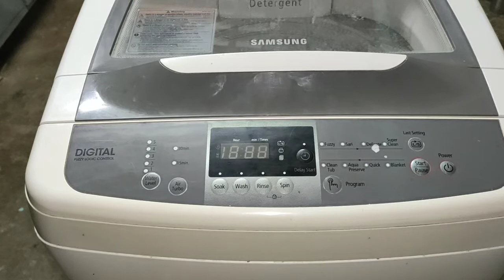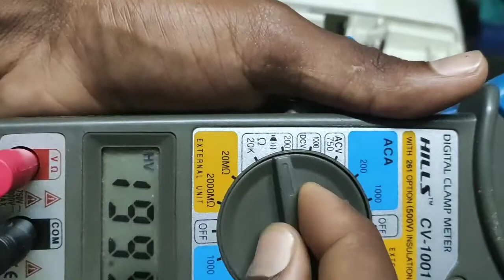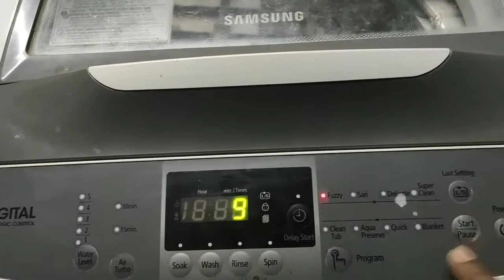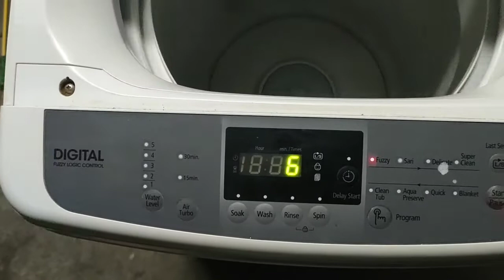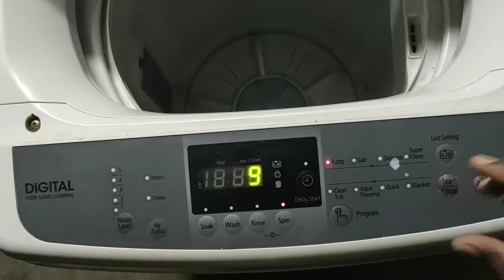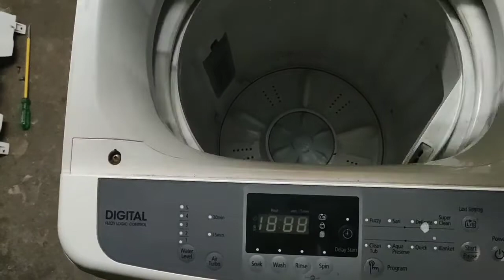DE error of Samsung washing machine how to fix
Hi Friends, my name is Harish. In this video
tutorial, I'm going to tell you how to troubleshoot DE Error
in Samsung top load washing machine in kannada
Basically, DE Error is door error. That means door switch
or door sensor not working properly. So in this video, I

Home Appliances in repairing and servicing, we also provide training the show and Gadgets review home appliances unboxing show

learning in Kannada . karnataka